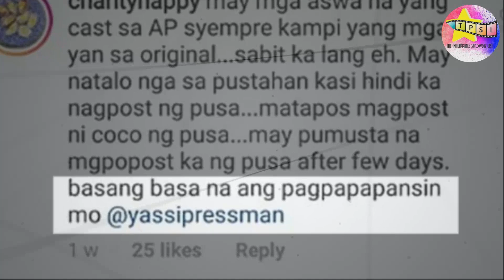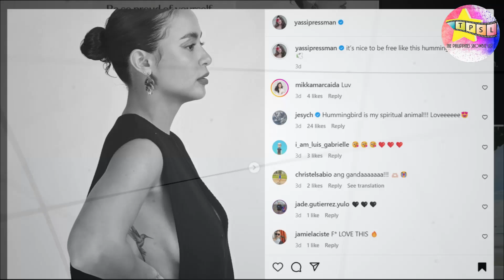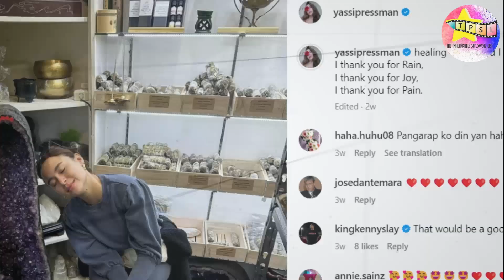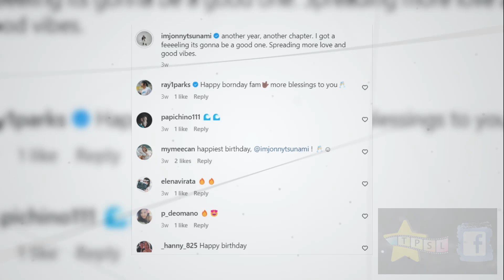Mga Lalaking Nalink at Nakipagrelasyon kay Yassi Pressman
Usap usapan ngayon ang pagiging single daw muli ng actress-dancer na si Yassi Pressman. Ating balikan ang mga nalink kay Yassi noon at ang mga lalaking nakarelasyon niya.